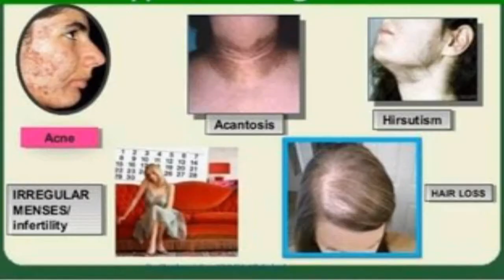Dutee Chand - Future Olympic Gold for India